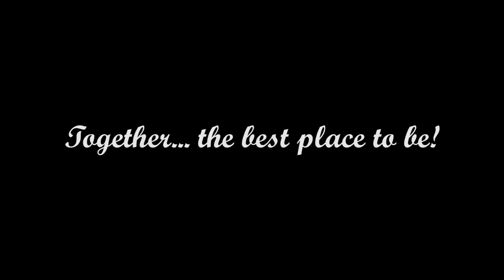#0028 School Daze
Team Name: Genesis
School: SMK USJ 12

School days may be rife with many mysteries to solve and many fights to resolve. This land of learning called school, after home, is where our characters are shaped,. We get our knees scraped and our hearts broken in the process.  However, with friends, we laugh a little louder, smile a little brighter and live a little better. Arfa and Wan Li know this too well as two teenagers still trying to make sense of the world they live in. Dazed or dazzled, they acknowledge that high school is the open door to the rest of their lives.